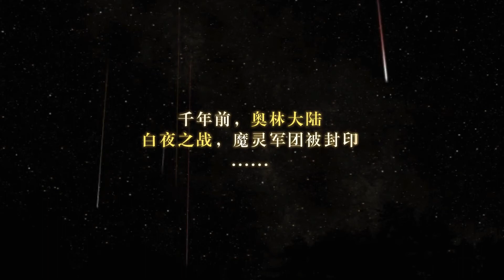光之契约 Otome RPG Romance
光之契约
This game is closed